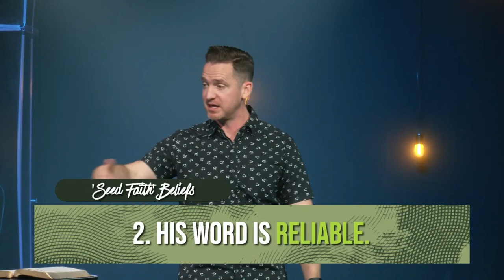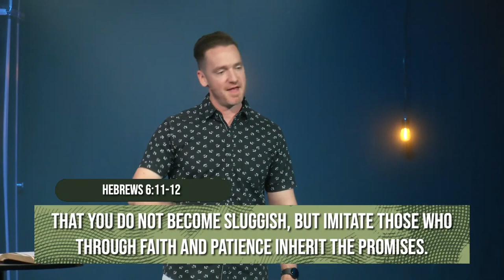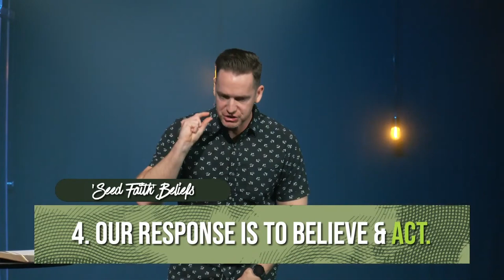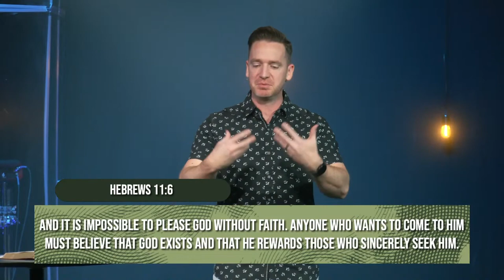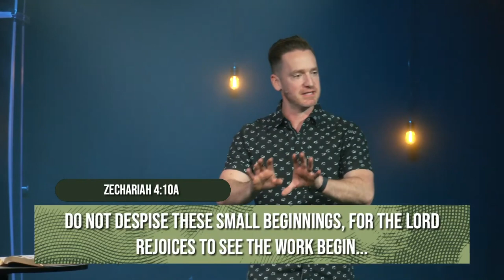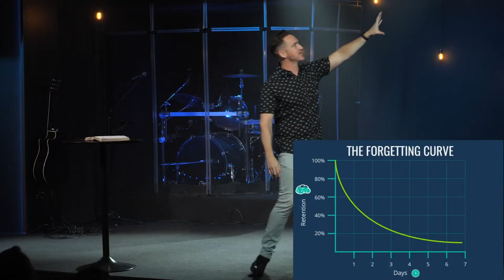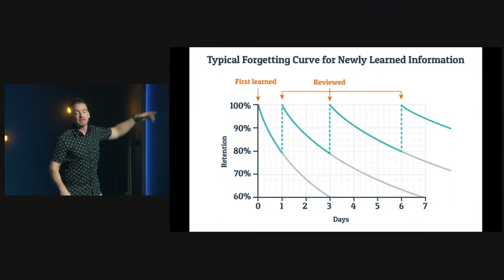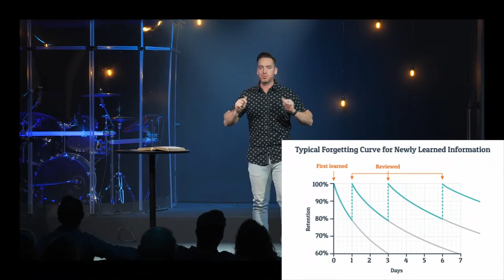How to Grow in Faith | SEEDS | Week Four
God wants you to grow. You can grow if you're willing. Growth doesn't happen overnight. It takes time and careful attention - this is the power and principle of the seed.

Today, tune in to hear Pastor Elliot talk about the process of growing our faith!